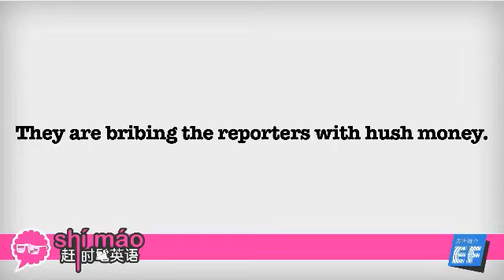用英语怎么说 学习英语